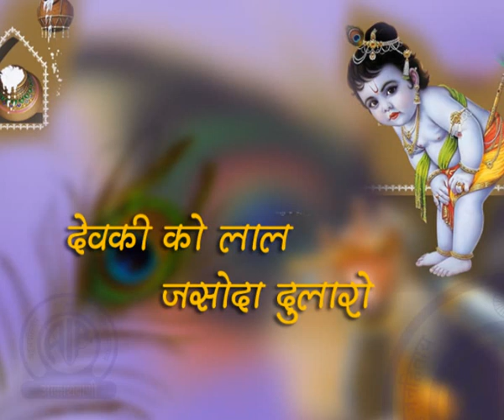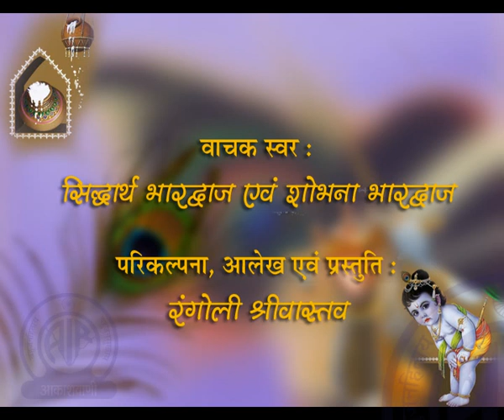Devki Ko Lal Jasoda Dularo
देवकी को लाल जसोदा दुलारो

Prasar Bharati Central Archives Presents
Special Programme on "JANMASHTAMI"
देवकी को लाल जसोदा दुलारो from archives of All India Radio